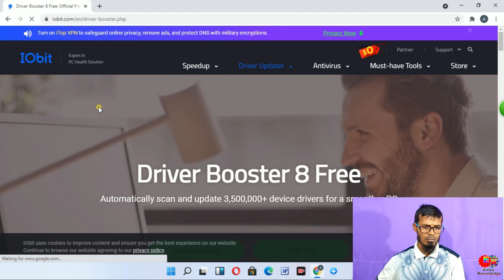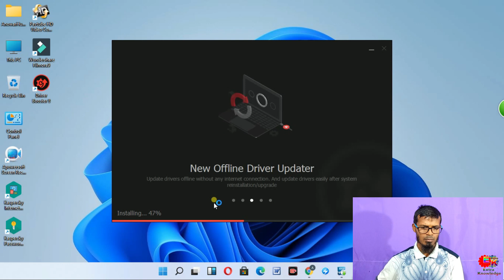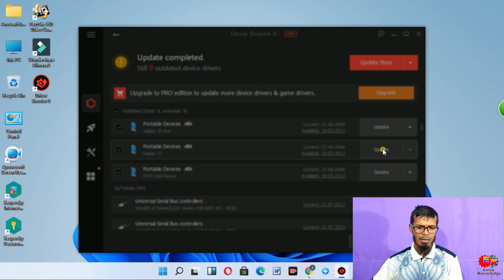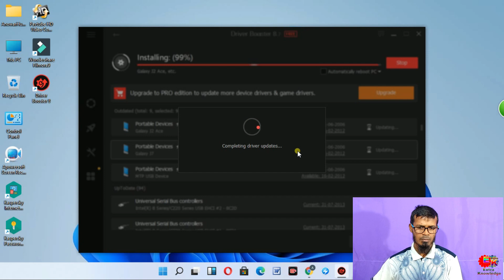Driver Booster-Update Your Laptop/PC Drivers | Fast and Simple Driver Updater | Windows 7/8.1/10/11.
Keeping the drivers updated can enhance PC
performance in many ways...

ड्राइवर बूस्टर 8 प्रक्रिया को सरल और तेज़ बनाने के लिए सरल और आसान "वन-क्लिक" इंटरफ़ेस डिज़ाइन जारी रखता है। इसके अलावा, स्कैनिंग और ड्राइवर स्थापना की गति हमेशा तेज हो जाती है। यदि पूर्ण सुविधा की आवश्यकता है, तो आप रीयल-टाइम में हमेशा नवीनतम ड्राइवर अपडेट प्राप्त करने के लिए ऑटो ड्राइवर अपडेट को सक्रिय कर सकते हैं।

Driver Booster 8 continues the simple and easy “one-click” interface design to make the process simple and fast. Moreover, the speed of scanning and driver installation becomes ever faster. If absolute convenience is needed, you can activate the Auto Driver Update to always get the latest driver update in real-time.

क्या आप बार-बार सिस्टम क्रैश, फ्रीजिंग स्क्रीन या डिवाइस त्रुटियों से पीड़ित हैं? पुराने, टूटे या लापता ड्राइवर पीसी उपकरणों को कभी भी काम करना बंद कर सकते हैं। ड्राइवर बूस्टर 8 सबसे सुविधाजनक तरीके से आपके लिए डिवाइस ड्राइवरों को जल्दी से जांच, डाउनलोड और इंस्टॉल कर सकता है। ड्राइवर बूस्टर द्वारा लाया गया त्वरित सुधार आपके पीसी सिस्टम और बाहरी उपकरणों को फिर से सुचारू रूप से काम करेगा। इंटरनेट न होने पर भी। ड्राइवर बूस्टर आपके लिए ग्राफिक कार्ड ड्राइवर, डिस्प्ले एडेप्टर या किसी भी लापता ड्राइवर को ऑफ़लाइन स्थापित कर सकता है।

Have you suffered from frequent system crashes, freezing screens or device errors? The outdated, broken or missing drivers can make PC devices stop working anytime. Driver Booster 8 can quickly check, download and install the device drivers for you in the most convenient way. The quick fix brought by Driver Booster will make your PC system and external devices work smoothly again. Even when there’s no internet. Driver Booster can install graphic card drivers, display adapters or any missing drivers for you offline.